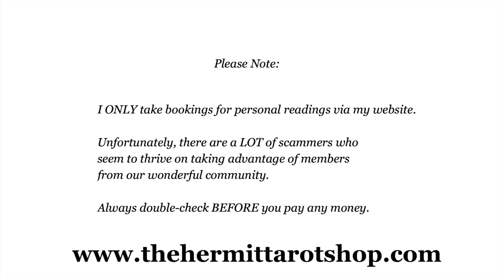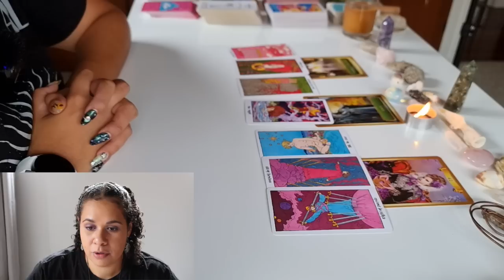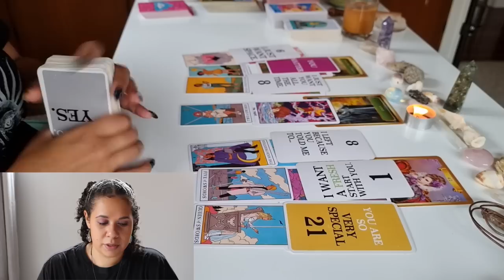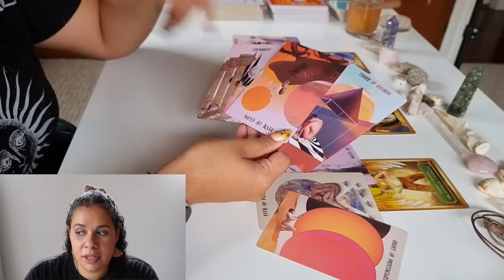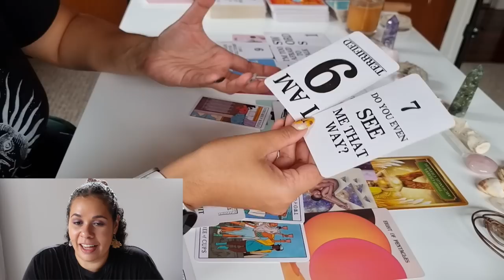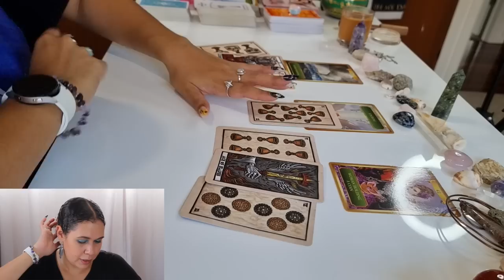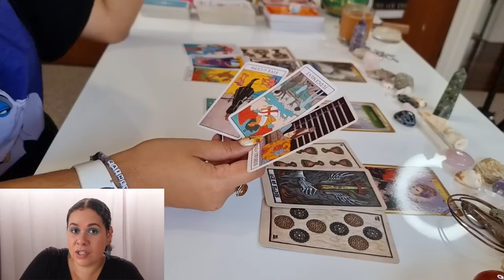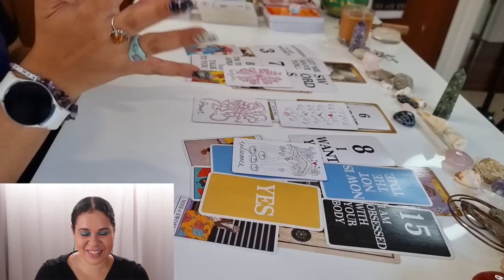...Last Time They Saw You...😳💗 *super detailed* 💅🏾 Pick A Group 🔮 Tarot Reading!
🔮 WELCOME 🔮
I am The Hermit Tarot and this is my FREE tarot reading channel. Today we are asking Spirit How Were They Thinking & Feeling Last Time They Saw You...?

Have you thought about becoming a Hermie? You'll get unlimited access to this month's extended readings...

🕸Timestamps:
Intro - 00:00
Pick A Group - 02:46
Quick Guided Meditation (to help you pick a group) - 05:25
Group 1 - 06:52
Group 2 - 41:32
Group 3 - 01:22:11

Tarot del Toro by Tomas Hijo
Energy Oracle Cards by Sandra Anne Taylor

Love + Light🌻